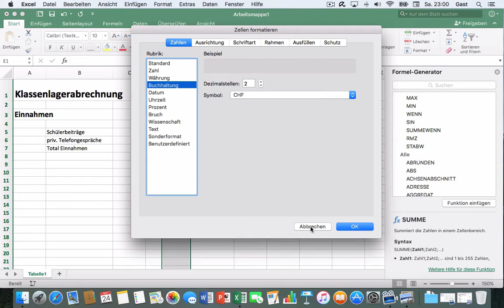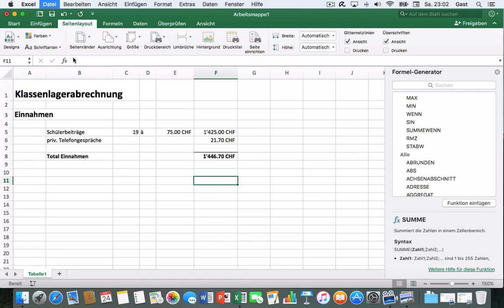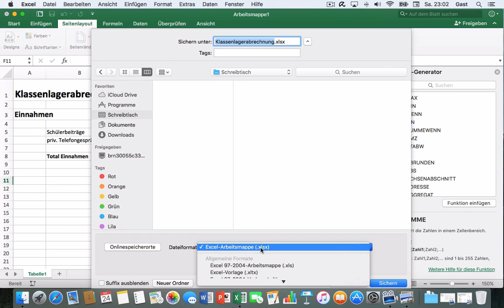Excel 2016 Mac: 23 Klassenlagerabrechnung – Formatieren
Einführung in Excel 2016: Zahlenformat, Textformatierungen